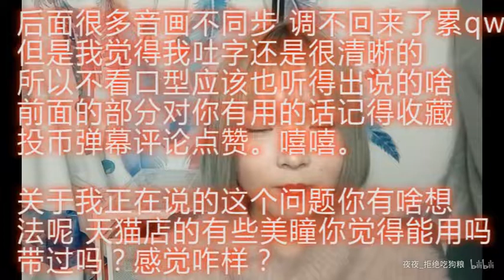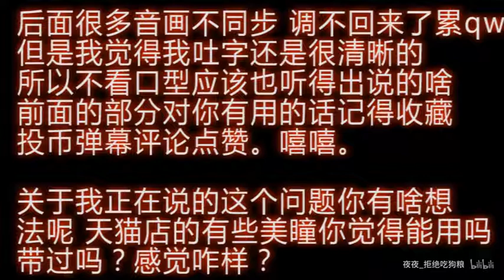【夜夜】包教不包会||经验分享-小眼睛如何带美瞳？||顺便讨论下tb美瞳能不能带？我jio得阔以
最最最重要的一点就是克服心理上的恐惧不眨眼（或者扒住你的眼皮眨眼别那么厉害）
其次就是多练 你看了别人怎么带自己试了一次带不上 就放弃了这样是不行的orz我第一次左眼带了半个多小时呢

修仙剪的脑子不太清醒可能剪辑看起来有点怪orz